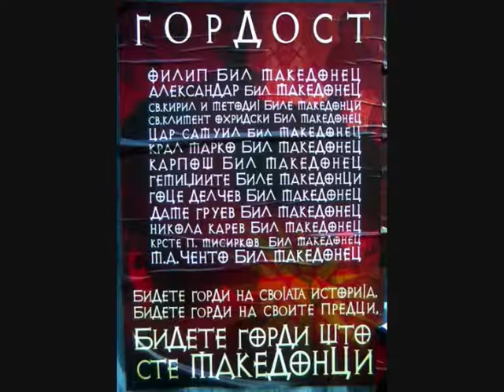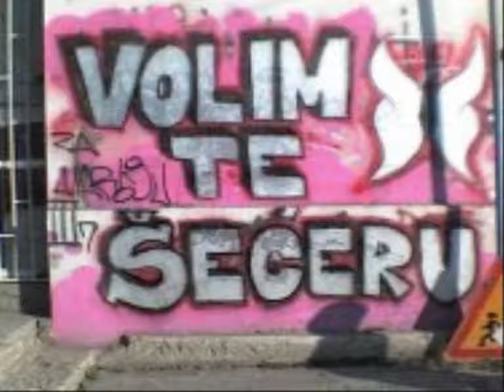Big Jovan feat.Chiko Amor & Ali Songz - Seele des Balkan